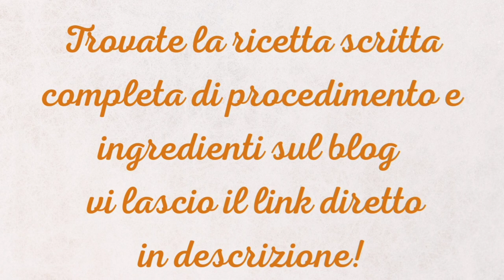L'antipasto per eccellenza sardo: Sa burrida alla cagliaritana, chi lo assaggia se ne innamora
Sa burrida è un piatto caratteristico e molto gustoso della città di Cagliari.

Si prepara con il gattuccio di mare, condito con una salsina che ha come ingredienti il fegato dello stesso pesce, noci, aceto e olio extravergine d’oliva.

Si può servire sia come antipasto che come secondo piatto.

🔸Trovate gli ingredienti e procedimento della ricetta scritta sul mio blog cliccando sul link👇